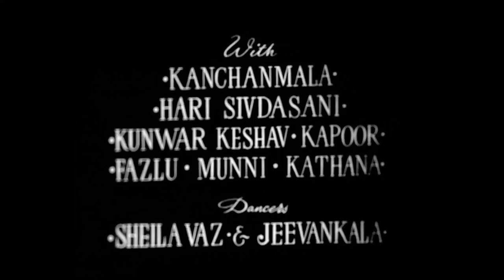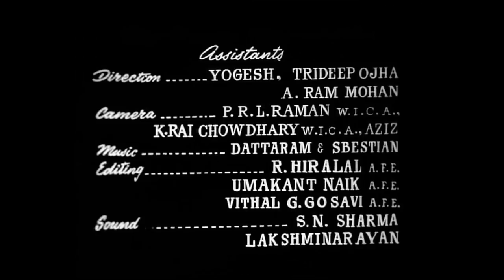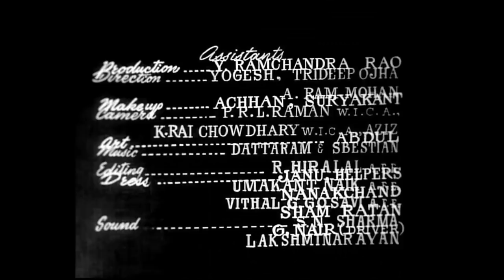Chhoti Bahen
Watch the bollywood classic family drama romantic full length old hindi movie Chhoti Bahen (1959) Starring: Balraj Sahani, Nanda, Rehman, Mehmood, Shubha Khote, Dhumal. Directed by L.V Prasad. Music by Shankar Jaikishan.

Synopsis: Chhoti Bahen is the story about the delicate but powerful bond of love. Rajendra and Shekhar lose their parents, and all they have is each other, and their younger sister Meena. Though in love, Rajendra swears that he will not marry till his younger brother and sister are settled. Shekhar falls in love with a rich girl Shobha. Meanwhile, Meena's marriage is fixed. Misfortune strikes when Meena meets with an accident and is blinded forever. Shekhar, pressed on by an impatient Shobha, marries her and they go away to live with her rich father. Rajendra loses his job. To support his poor blind sister, he is desperate for a job.